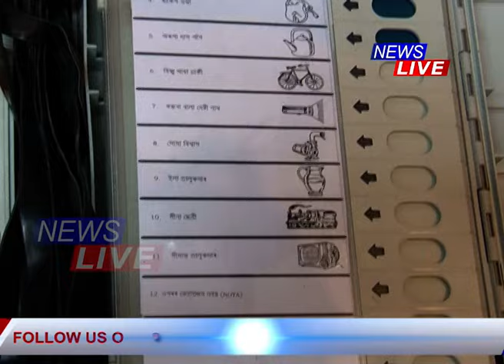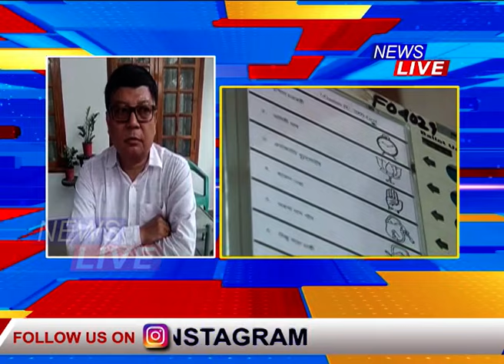লোকসভা নিৰ্বাচনৰ ফলাফল নোলাওঁতেই EVMৰ বিসংগতিৰ পূৰ্বানুমান কৰি গালি দিয়াৰ পৰ্ব আৰম্ভ কংগ্ৰেছৰ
লোকসভা নিৰ্বাচনৰ ফলাফল নোলাওঁতেই কংগ্ৰেছৰ বোকা ছটিওৱাৰ খেল আৰম্ভ। EVMৰ বিসংগতিৰ পূৰ্বানুমান কৰি গালি দিয়াৰ পৰ্ব আৰম্ভ ভূপেন বৰা-দেৱব্ৰত শইকীয়াৰ।